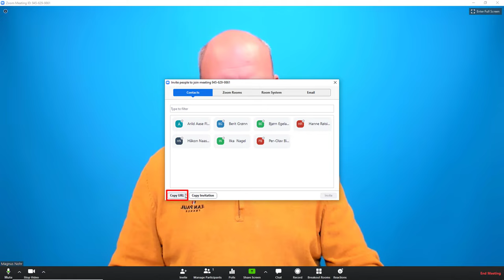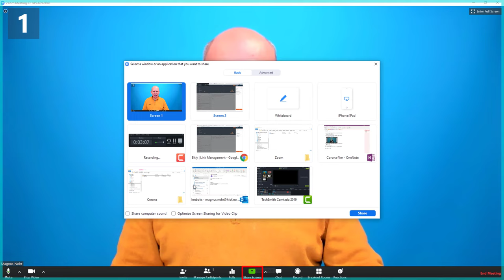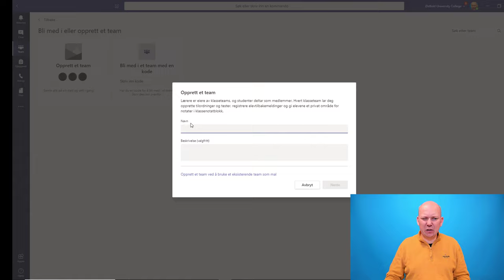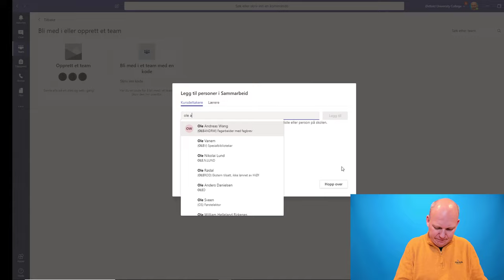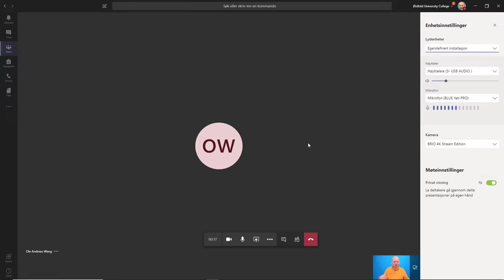Synkron nettbasert undervisning